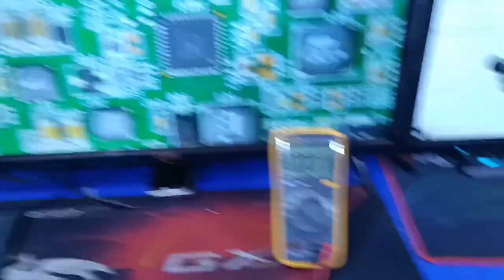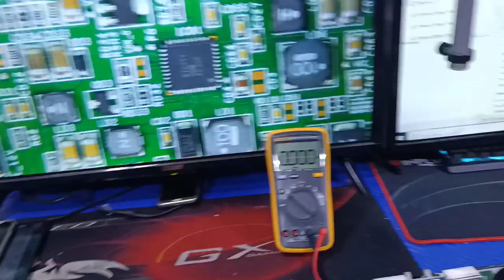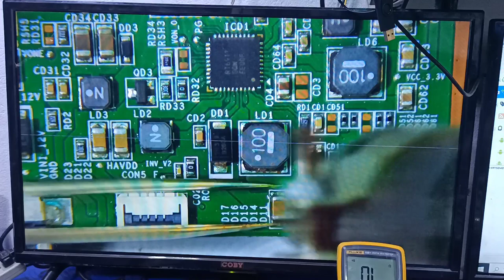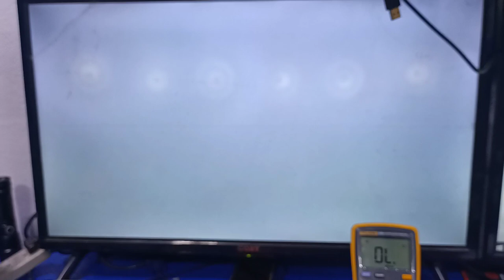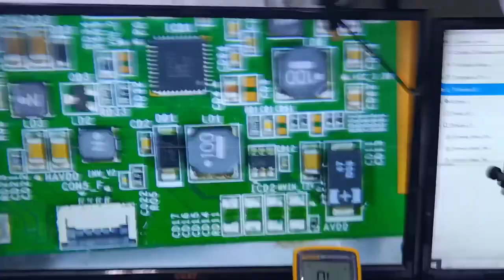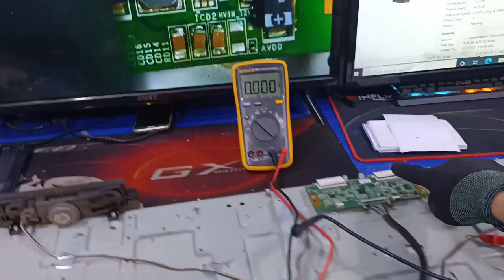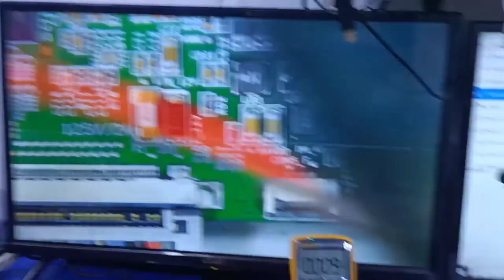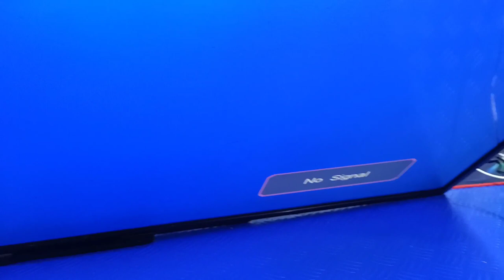CHANGHONG LED46C2000 GOOD BACKLIGHT NO DISPLAY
This tutorial is not recommended if you are not technian..